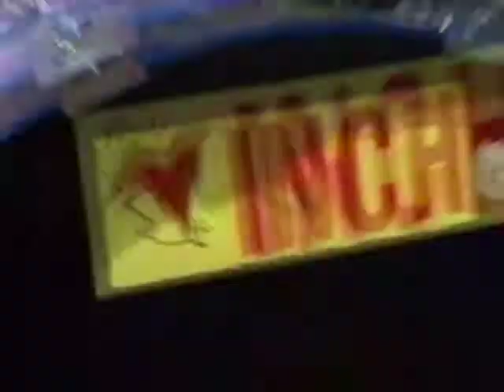Wolftoob # 139, The End of Youtoob is near!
More fun for you